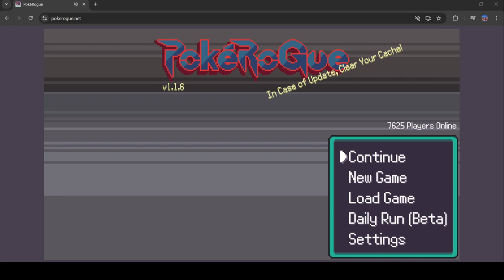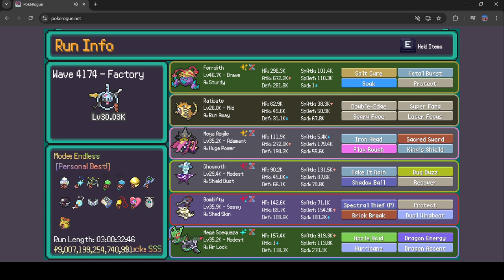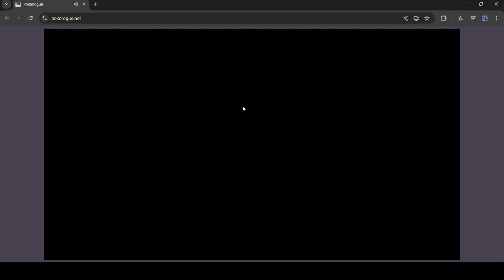PokeRogue - 4K Endless continues...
Metal Burst and Running Away to victory. The long journey continues...

The dynamic duo of Ferrolith and Raticate join together again in order to take on the forces of the world.

I love this run. I will finish it eventually (and it will be in a video). Sorry I yapped here and there but I felt it was necessary for the context of the video, which I probably should have given in the last video I made on this save.

00:00 Yapping a bit
02:00 What you came here to see

What is PokeRogue?
PokeRogue is a fan-made game that blends elements of the Pokémon franchise with roguelike mechanics. Roguelike games are characterized by procedurally generated levels, turn-based gameplay, tile-based graphics, and permanent death of the character. PokeRogue brings these elements into the Pokémon world, creating a unique experience for fans of both genres.
PokeRogue offers a fresh take on the Pokémon franchise by introducing roguelike mechanics into the mix. It provides a challenging and varied experience for players who enjoy both Pokémon and the roguelike genre. With its procedurally generated adventures, strategic combat, and high replay value, PokeRogue stands out as a unique and engaging fan-made game.

What is Pokemon Showdown?
Pokémon Showdown is an online battle simulator that allows users to engage in Pokémon battles against other players from around the world. Developed by Zarel, Pokémon Showdown provides a platform where players can create teams, test strategies, and participate in competitive battles without the need to own a Pokémon game cartridge or console.

We wa we wa. Wo wu wo wu.